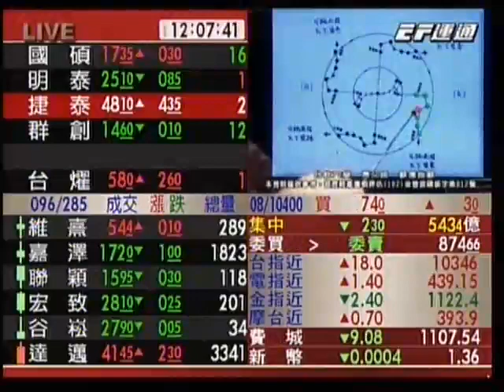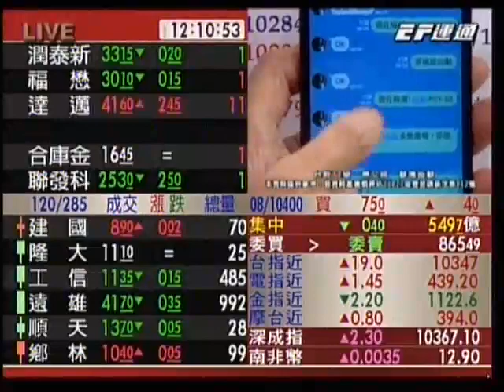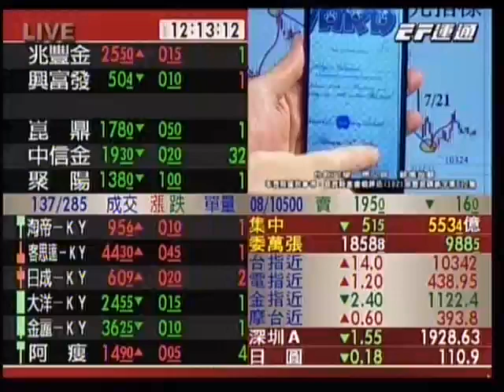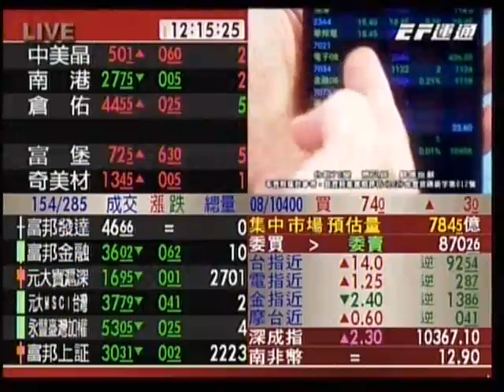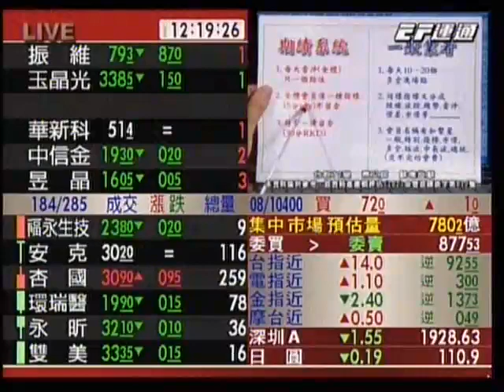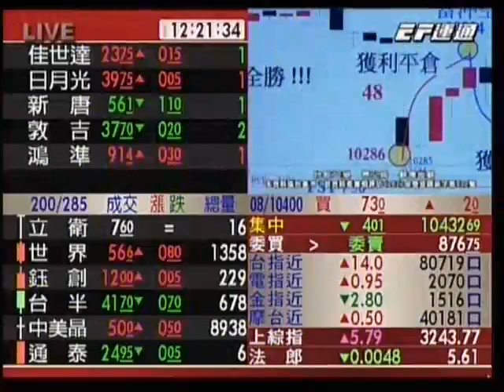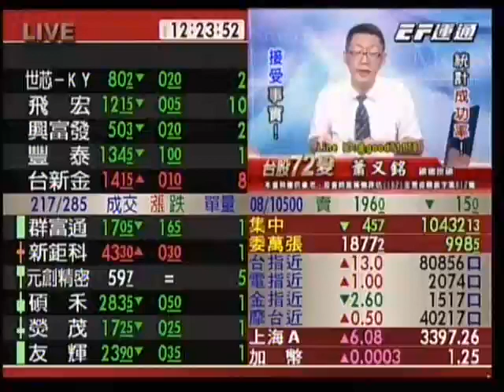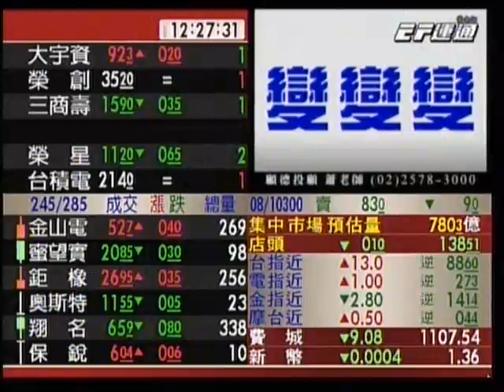20170724 1200 蕭又銘 台股72變